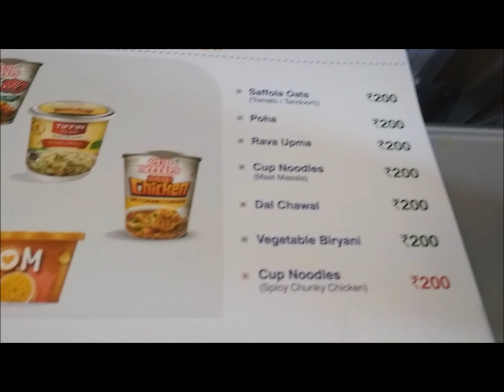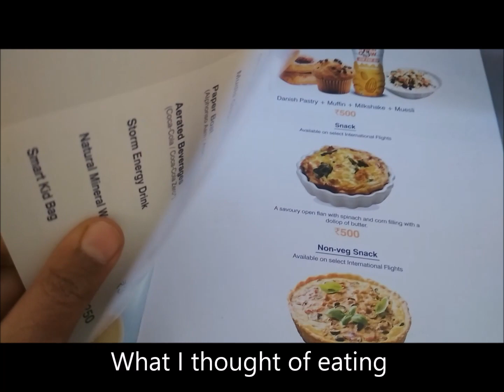Is GoAir Good Or Bad ?